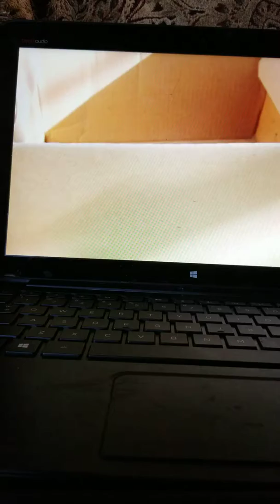Twenty Five Ways To Kill Yoshi